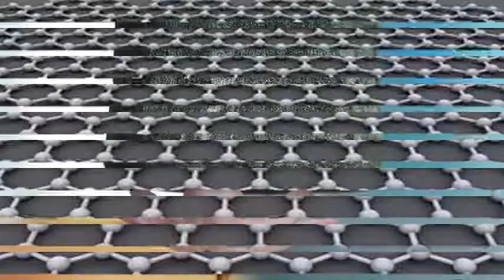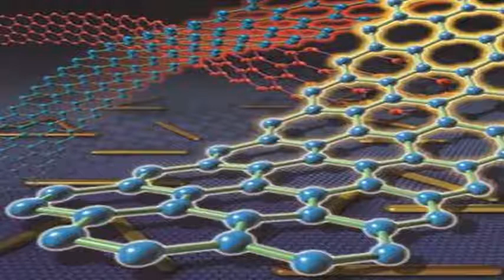As a plant you just make it possible: creating the best airgel embargo.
Whether it is balancing on a blade of grass or dealing with the onset of frozen smoke, aerogels have been blowing us away with its amazing properties in recent years. And just when he thought he could not get any freakier, researchers have created a graphene airgel that can withstand more than 6,000 times its own weight. In addition to being super strong, the new aerographene is bendy, conductive, and mimics the structure of a plant stem. The unique properties of the material could make it an ideal component in flexible electronics, such as smart windows, television screens, curves and printable solar panels.

Speaking with ScienceAlert, Hao Bai, a materials engineer at Zhejiang University, aerogel graphene is unique to other aerogels available. Learning from nature always offers new perspectives for the development of new materials and technology. Our graphene airgel is different from current aerogels of both and microstructures and properties. With a tiny weight of 0.16 milligrams per cubic centimeter, graphene airgel is 7.5 times lighter than air and about 1,000 times less dense than water. This material is so light that it can be balanced on a soft, fluffy lion's head or on the stamens of a flower. Of all aerogels, graphene airgel is the least dense and considered one of the lightest solid materials on Earth.